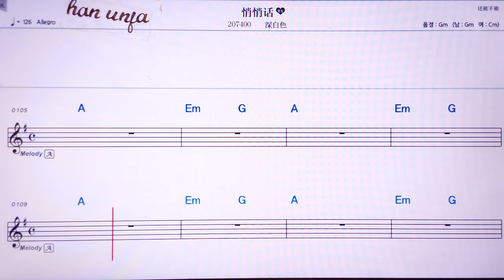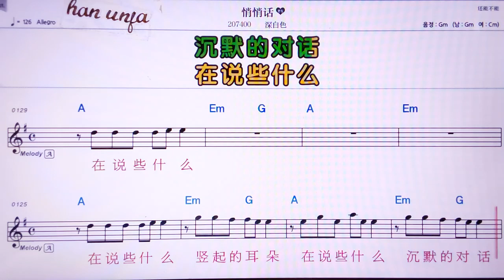💖챠오챠오화/썬바이써 👍MR,노래방, 악보, 코드,Karaoke With Sheet Music